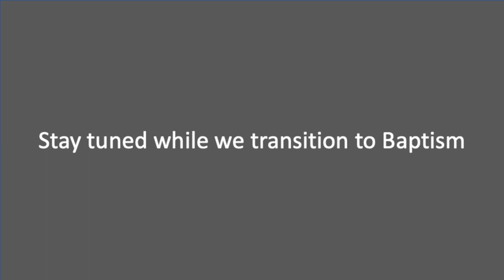Baptisms! | April 30th, 2023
Service: Sunday 10am
Location: Sun Valley Theatres, 6449 Old Monroe Road, Indian Trail, NC
Children’s Ministry: Birth to 5th grade (during service)

704 Church exists to invite all people, as they are, to follow Jesus, become like Him, and do what He does.